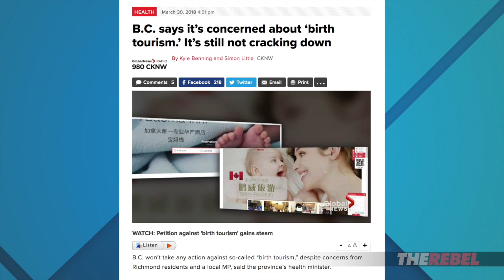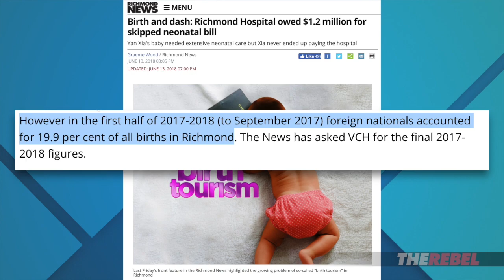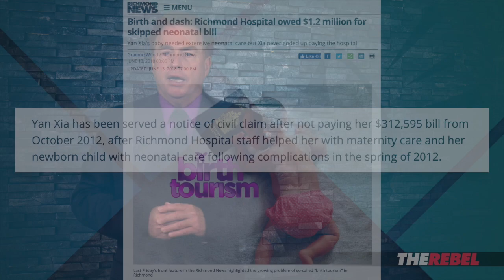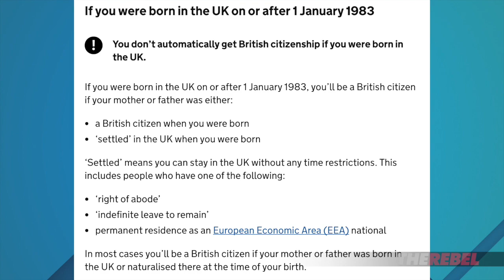“Birth tourism" scam leaves millions in unpaid bills for taxpayers | David Menzies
David Menzies of The Rebel.Media reports: It’s bad enough Canada is expecting 400 “irregular” migrants per day to cross the U. S. border this summer, but on the left coast, another immigration scam called “birth tourism” is taking place and taxpayers are on the hook for this con-job, too. MORE